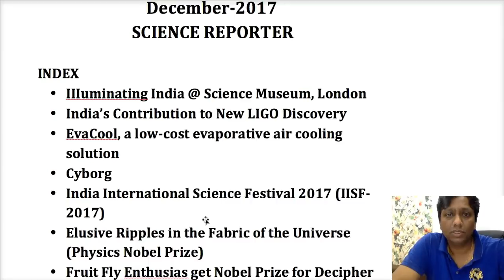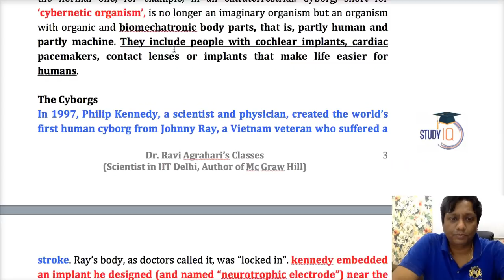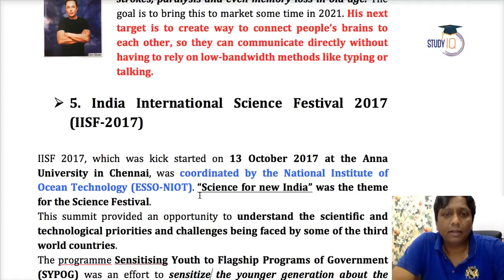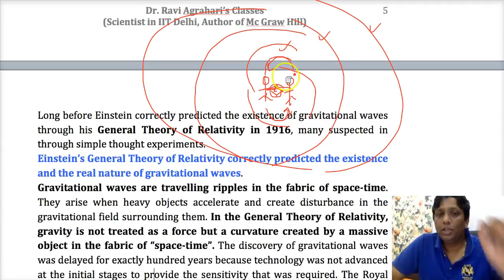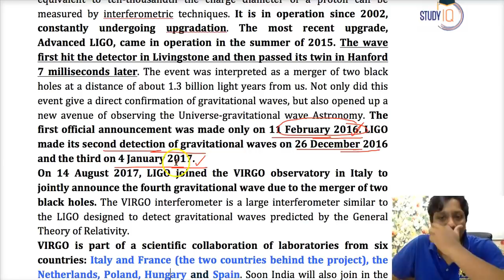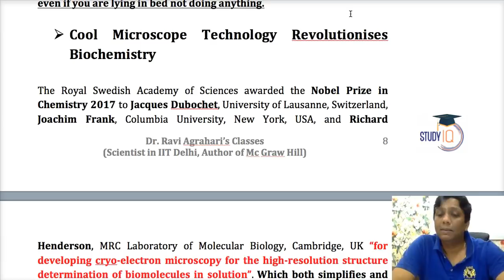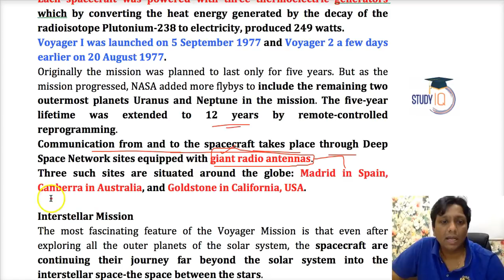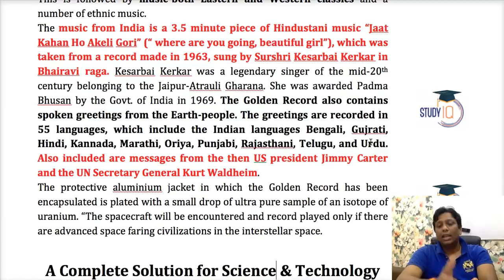Science Reporter December 2017 Magazine analysis for UPSC 2018 - Science & Tech Current Affairs